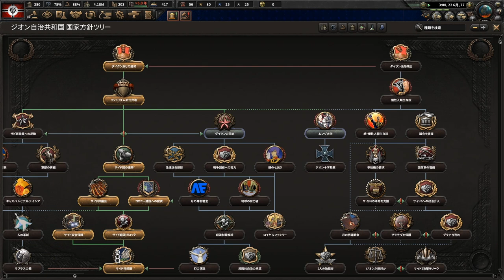▼ ジオン独立戦争のためにモビルスーツを開発、軍備を増強 [HOI4 機動戦士ガンダム1年戦争MOD ジオン軍プレイ 実況 サイド共栄圏建設物語#02]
今回はハーツオブアイアン4、機動戦士ガンダムのOne Year MODを使って、ガンダムユニコーンの中でフル・フロンタルが唱えていたサイド共栄圏建設を行なっていきたいと思います。
サイド共栄圏を発足し、地盤を固めたものの、地球連邦軍と全面戦争になった場合、特に地球に侵攻することを考えた場合、軍事力の差は歴然としています。
そのため、独立宣言すなわち宣戦布告を先延ばしにして、その間に軍備増強を行なっていきます。